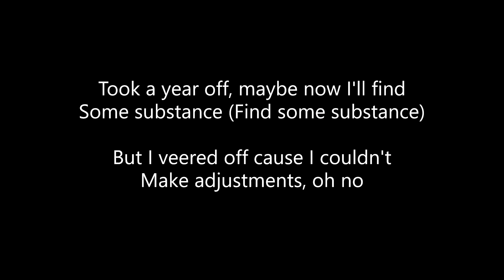ZWALL - leave me alone (Snippet w/ lyrics) [6/28/24]